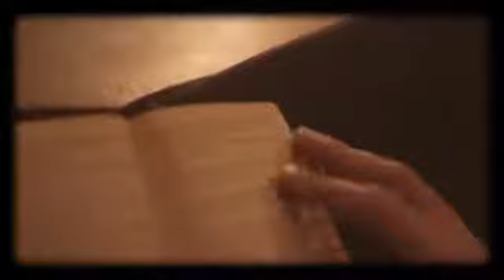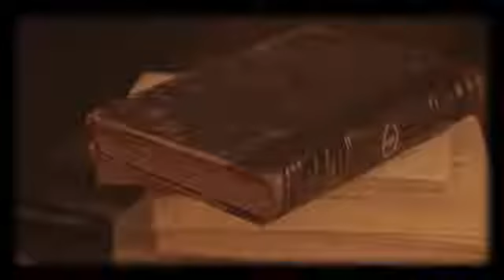Primitive feat Ayoba - Rasta going on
Primitve feat. Ayoba - Rasta going on
Made at Ambush studio 2013 Sweden
Video made by: Andreas "ogrindo" Ekvall